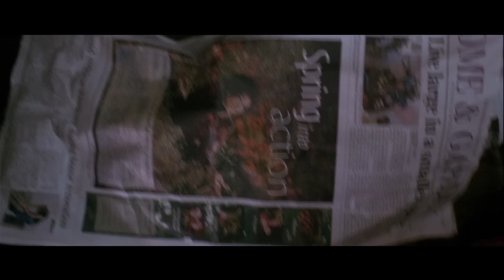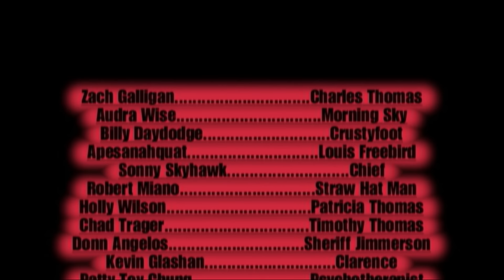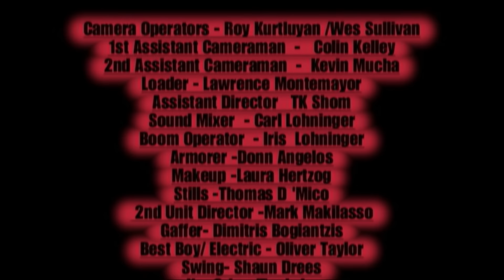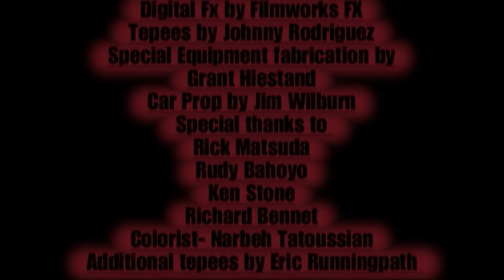Nightbeasts | Full Movie | Horror Sci-Fi Survival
A father and son on a weekend hunting trip encounter supernatural horror in the woods.
2010.  Stars: Zach Galligan, Audra Wise, Billy Daydoge